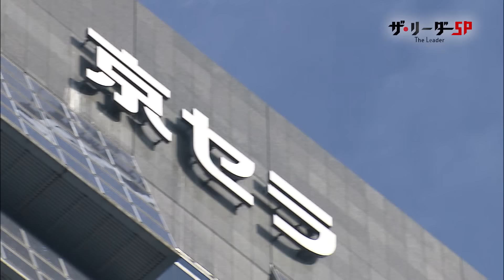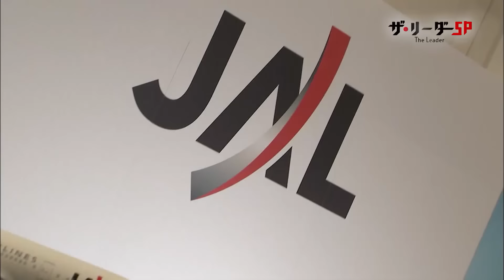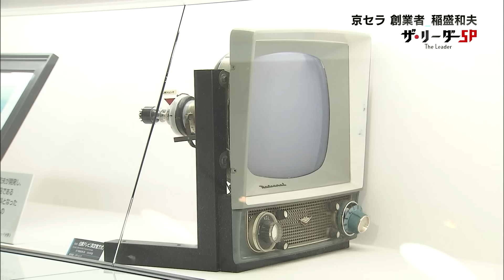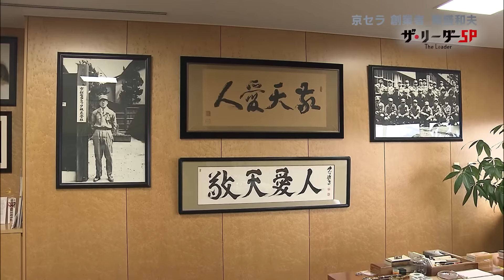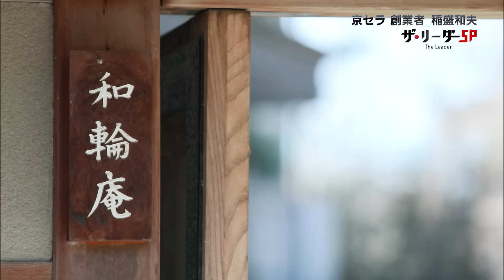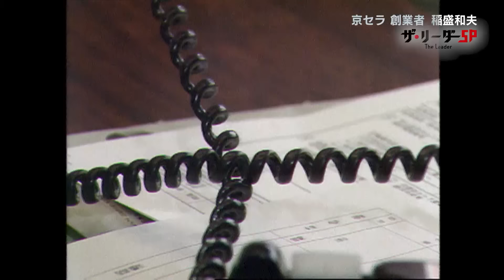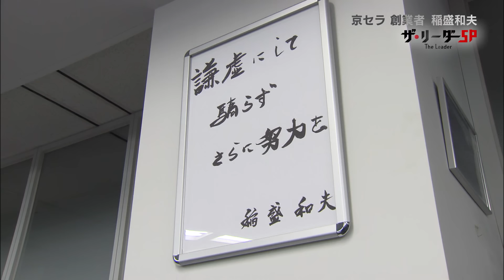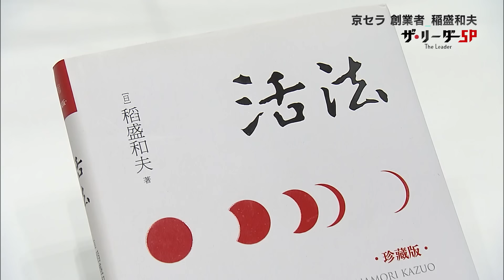「ザ・リーダー」12月31日(土)放送 京セラ 創業者 稲盛 和夫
１２月の「ザ・リーダー」は、年末スペシャルとして大晦日の日の朝に放送します。 登場するのは、京セラを創業した稲盛和夫さんです。
京セラ本社で高井アナウンサーは、稲盛さんから《京セラの原点》とも言える白い小さな部品を紹介されます。
そして、稲盛さんは高井アナウンサーに《創業当時の熱い思い》を語ります。
番組では今年７月、およそ５千人を集めて開かれた稲盛氏の経営塾「盛和塾」の世界大会や、９月に中国の瀋陽で熱烈な歓迎を受けて行われた「盛和塾」の様子に密着。 中国での“稲盛ブーム”をはじめ故郷、鹿児島に同行し、日ごろ見ることのない、貴重な稲盛さんの素顔を紹介します。 場所を京セラの迎賓館「和輪庵」に移して稲盛さんは、秋深まる古都・京都の庭園を眺めながら、高井アナウンサーに一番大きな決断だったという「第二電電」誕生秘話、私財を投じて創設した「京都賞」に込めた思い、これからの世界経済、経営者への熱いメッセージはもちろんのこと、愛する妻への思いを熱く語ります。是非、ご覧ください。